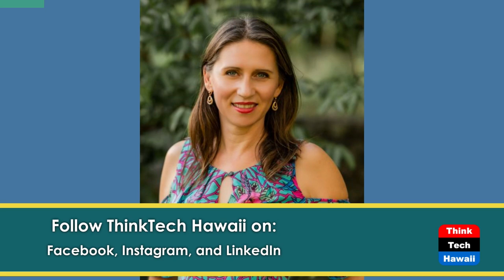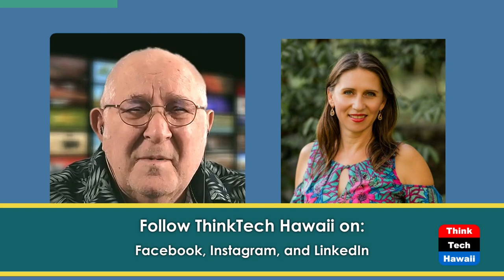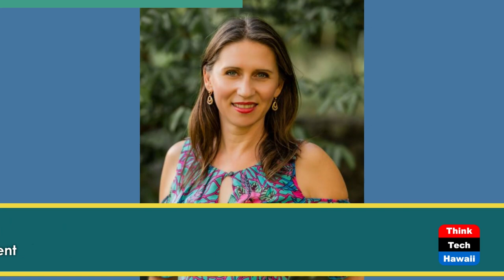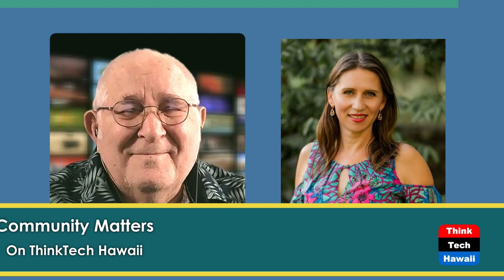On the Ground Report from Maui (Community Matters)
It's Not Exactly What We've been Hearing.  The host for this show is Jay Fidell.  The guest is Mihaela Stoops.

ThinkTech host Mihaela Stoops helps us understand what is happening  on the ground in Maui.

Underwriters:
Michael Sklarz
The Cooke Foundation
Hawaii Energy
Hawaii Energy Policy Forum
Hawaiian Electric
Galen Ho of Immersive Worlds
Kamehameha Schools